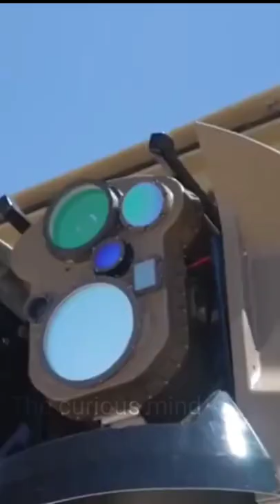Israel successfully tests new laser missile defense system Iron Beam 🇮🇳🇮🇳🇮🇳🇮🇱🇮🇱🇮🇱